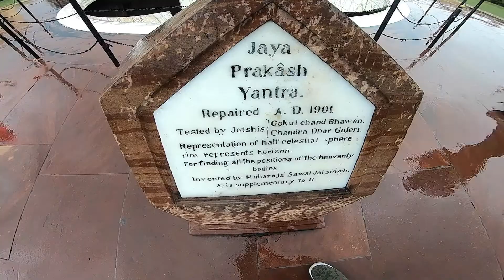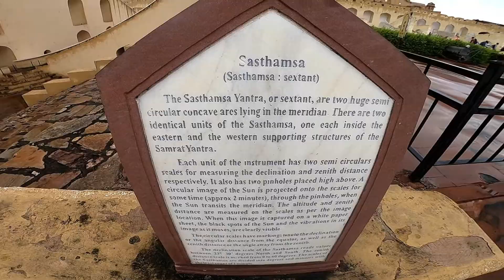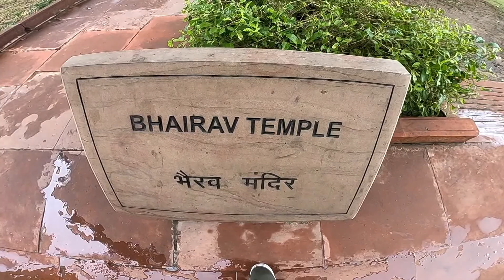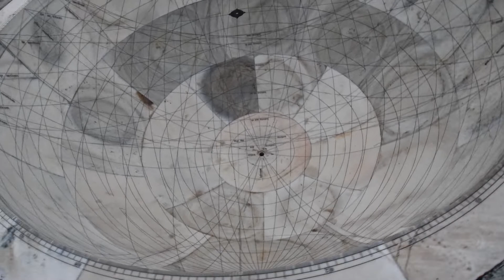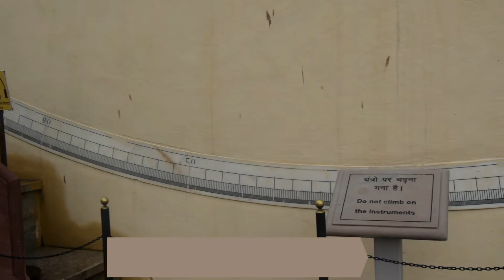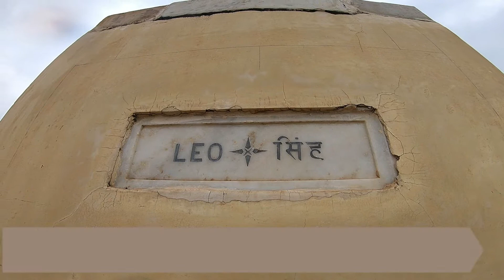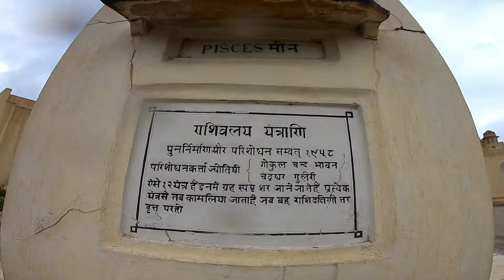Jantar Mantar Jaipur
Jantar Mantar means 'calculating instrument', UNESCO World
Heritage site in Jaipur is  collection of nineteen architectural astronomical instruments built by the Rajput king Sawai Jai Singh II, and completed in 1734.The place has  world's largest stone sundial. The instruments allow the observation of astronomical positions with the naked eye.
The observatory consists of nineteen instruments for measuring time, predicting eclipses, tracking location of major stars as the earth orbits around the sun, ascertaining the declinations of planets, and determining the celestial altitudes and related ephemerides.

Entry Time: 9.00 AM to 4.30 PM
Cost: ₹ 50 per person for Indians, ₹ 200 per person for Foreign Tourists